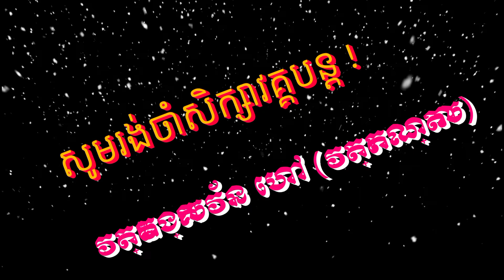សិក្សាធម៌សូត្រមន្តបន្ត(មង្គលសូត្រ វគ្គ១៤)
ភិក្ខុអញ្ញាតធម្មោ ធុល ស៊ីធឿន